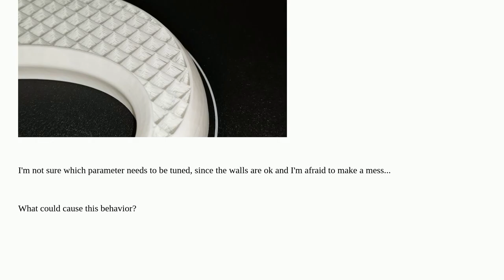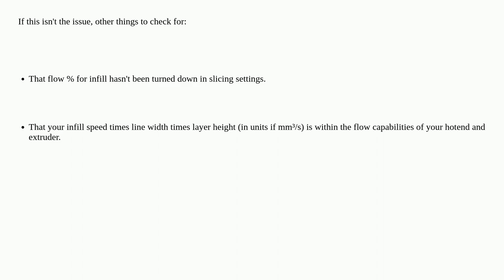Gaps in infill only - walls are perfect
A special thanks goes out to the community

  print-quality ultimaker-cura pla infill